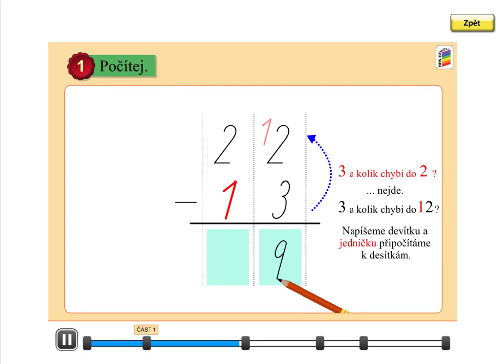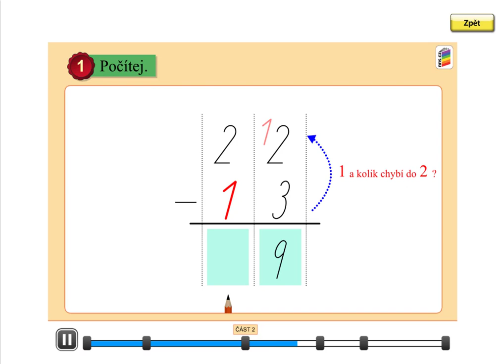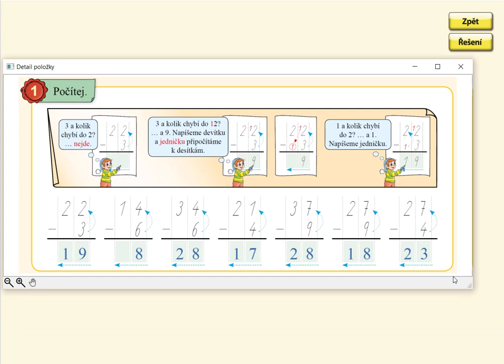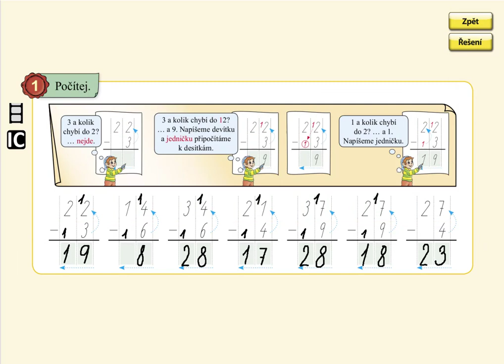Písemné odčítání (typ: 22-3), MATÝSKOVA MATEMATIKA 5. DÍL - POČÍTÁNÍ DO STA, str. 38, cv.1